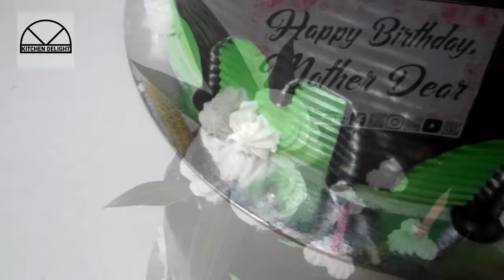Floral Drip Cake Boiled icing and Chocolate Ganache